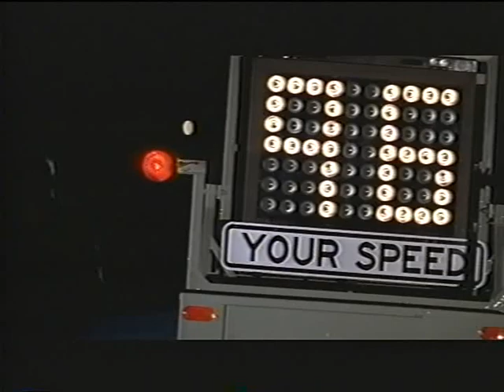The Rookie Trailer